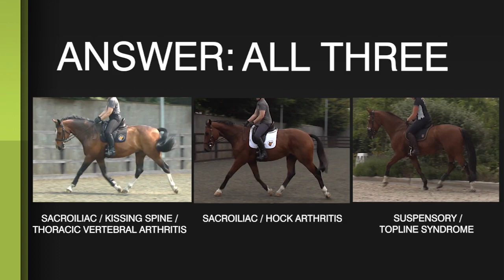Recognizing Subtle Lameness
Equitopia speaks with world renowned lameness specialist Dr. Sue Dyson as well as other internationally acclaimed horse professionals to point out the signs of pain BEFORE the head bob starts.
Part 2: "Diagnosing Subtle Lameness," and Part 4: "Rehabilitating Lameness" are available for everyone signed up to the Equitopia membership program
Part 3: "Recognizing Facial Expressions of a Horse in Pain" is included as an additional resource in the online course: How To Recognize The 24 Behaviors Indicating Pain In The Ridden Horse - presented by Dr Sue Dyson, and available

As well as Dr. Dyson, Equitopia's 4 part series also features Dr. Carol Gillis (soft tissue/ ultra sound specialist) Dr. Karin Liebbrandt (Holland Veterinarian & Trainer) Dr Jeannine Berger (Veterinary Behaviorist) William Micklem, international 3 day event trainer and inventor of the Micklem Bridle, Lisa Fey and Georgie Welge of Master Saddle Fitters International, Anne Bondi, Director of The Saddle Research Trust, Milly Shand of the Concordia Connection, Dr. Joanna Robson of Inspiritus Equine (author of Recognizing the Horse in Pain), Dr. Nicole Romboch of Equinology as well as Dr. John Madigan and Dr. Monica Aleman of University of California, Davis.